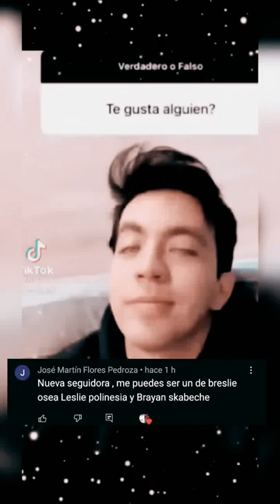"𝐏𝐞𝐝𝐢𝐝𝐨 𝐝𝐞 𝐉𝐨𝐬𝐞 𝐌𝐚𝐫𝐭𝐢𝐧 𝐅𝐥𝐨𝐫𝐞𝐬 𝐏𝐞𝐝𝐫𝐨𝐳𝐚" 𝐄𝐝𝐢𝐭 𝐝𝐞 𝐁𝐫𝐞𝐬𝐥𝐢𝐞 | 𝐋𝐨𝐬 𝐭𝐨𝐮𝐫𝐬 & 𝐞𝐝𝐢𝐭𝐬 𝐝𝐞 𝐋𝐢𝐬